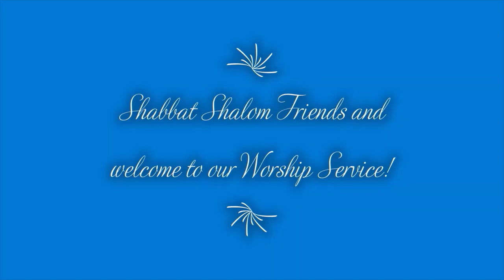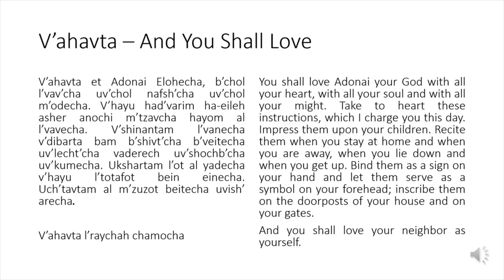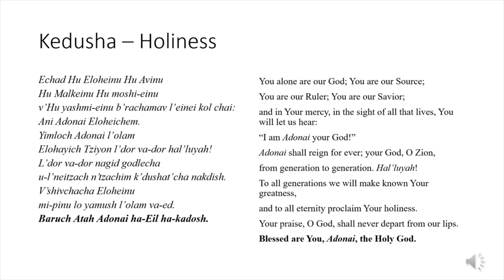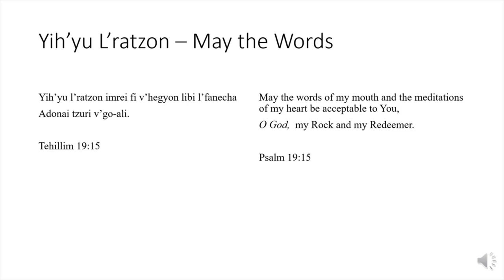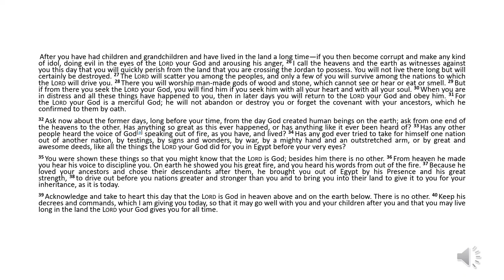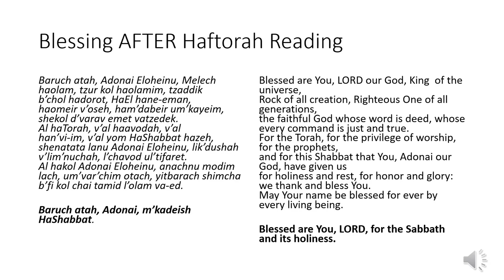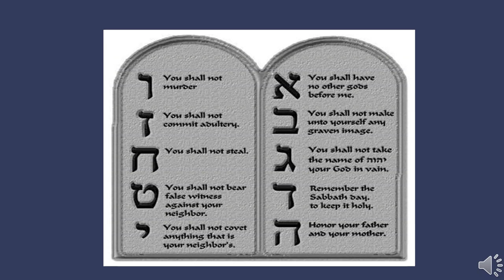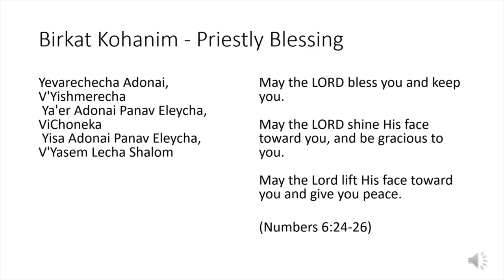Shabbat Liturgy /Parashah Va'etchanan /Shabbat Nachamu